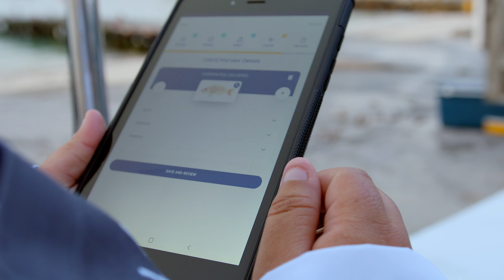Can We Fix the HUGE Damage to Our Oceans? 🐟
We simply cannot survive without our oceans, but we have pushed them too far. Is it too late to the save them? These people don't think so.

Meet our 2023 Finalists to Revive Our Oceans:

🎣 Abalobi's cutting-edge app empowers fishers to log their catches, protecting their livelihood and preventing overfishing.

🦞Coastal 500 is recovering marine life with their global network of mayors and local leaders, who enforce conservation policies and advocate for coast protection.

🐠 WildAid: Creating actionable plans to help coastal communities protect their waters.